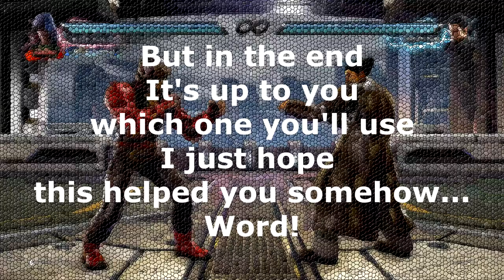Jin 12(4) CounterHit Combo Problem + Solution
I had no Idea, what to do after 124CH
tried some things... and made a Video outa it...